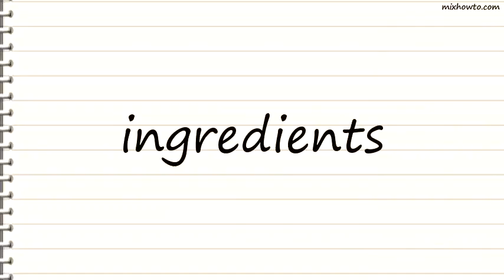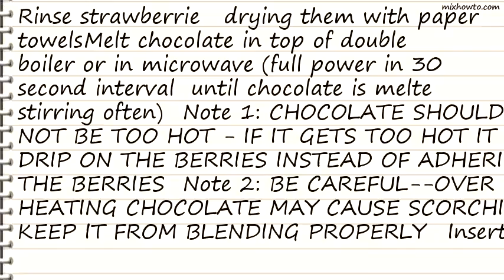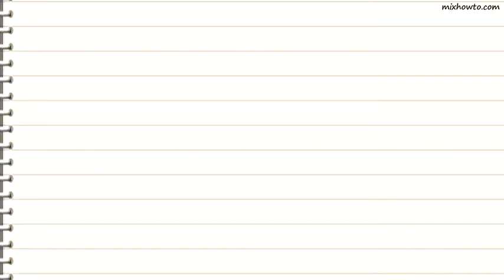Recipe Chocolate Dipped Strawberries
INGREDIENTS:
●24 -30 strawberries , green caps in tact
●6 ounces chocolate , coarsely chopped (your favorite chocolate or what is on hand, can use sweet, semisweet, bittersweet or white)
●toothpick